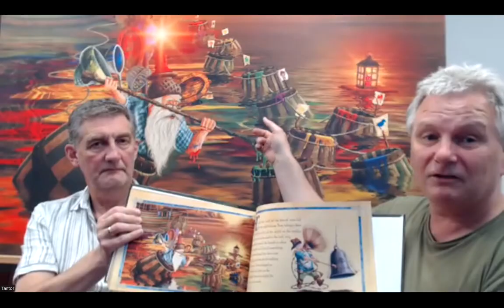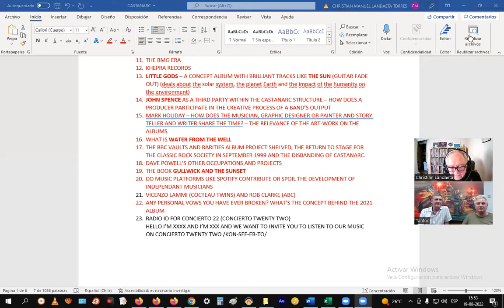Castanarc Pt.2 (founder members David Powell: keyboards; Mark Holiday: vocals)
Castanarc are a prog/symphonic/pop band based in Yorkshire. Formed in 1979 they released their debut album ‘Journey To The East’ in 1983.
The band split up in 1984 leaving the core of Mark Holiday (vocals), David Powell (keyboards) and producer John Spence to carry on. They signed with RCA Records in 1986 and the second album ‘Rude Politics’ was completed that same year working with guest musicians. From that album, USURPIA and THE AXE IN THE GROVE were featured on Radio Futuro 88.9 Fm in Chile. Their third album ‘Burnt Offerings’ appeared in 1989 and was a collection of previously unreleased and experimental material issued on the band’s own Khepra Records label.
There was subsequently a gap of seven years before album number four ‘Little Gods’ emerged and then everything went very quiet for 24 years!
Holiday, Powell and Spence stayed very much in touch but each was busy working on other projects.
In 2019 it was decided that they had enough previously unreleased material and B sides to release a new collection of songs which became ‘Water From The Well’ released on Khepra in 2020. It also featured a new recording of the very first Holiday/Powell composition ‘Quest For Eternity’ written in 1979.
The reaction to ‘Water From The Well’ was very positive and stimulated a healthy demand for the back catalogue which was by now all available from Khepra Records.
Writing for the new album ‘The Sea Of Broken Vows’ started in late 2019. Recording commenced in January 2020 and then was derailed by the pandemic that was Covid 19. Ever resourceful the band developed working methods to continue and by April 2021 producer John Spence had pulled all the strands together to form what is probably
Castanarc’s strongest work to date. According to what was discussed with David and Mark in this meeting via Zoom, we will have Castanarc for much longer. Good for British rock that sounds more alive than ever. Mark Holiday's brilliant work as illustrator can be found
Castanarc es una banda progresiva/sinfónica/pop con sede en Yorkshire. Formados en 1979, lanzaron su álbum debut 'Journey To The East' en 1983.
La banda se separó en 1984 quedando el núcleo de Mark Holiday (voz), David Powell (teclados) y el productor John Spence para seguir adelante. Firmaron con el sello RCA en 1986, y el segundo álbum 'Rude Politics' se completó ese mismo año trabajando con músicos invitados. USURPIA y THE AXE IN THE GROVE fueron destacados de este álbum en la radio especializada Futuro 88.9 Fm en Chile.
Su tercer álbum, 'Burnt Offerings', apareció en 1989 y era una colección de material experimental inédito publicado en el sello propio de la banda, Khepra Records.
Posteriormente hubo una brecha de siete años antes de que surgiera el álbum número cuatro 'Little Gods' y luego todo estuvo muy tranquilo durante 24 años.
Holiday, Powell y Spence se mantuvieron muy en contacto, pero cada uno estaba ocupado trabajando en otros proyectos.
En 2019 se decidió que tenían suficiente material inédito y caras B para lanzar una nueva colección de canciones que se convirtió en 'Water From The Well' lanzada en Khepra en 2020. También incluía una nueva grabación de la primera composición de Holiday/Powell. 'Quest For Eternity' escrito en 1979.
La reacción a 'Water From The Well' fue muy positiva y estimuló una gran demanda del catálogo anterior, que ya estaba disponible en Khepra Records.
La composición para el nuevo álbum 'The Sea Of Broken Vows' comenzó a fines de 2019. Su grabación comenzó en enero de 2020 y luego se interrumpió por la pandemia del Covid 19. Siempre ingeniosa, la banda desarrolló métodos de trabajo para continuar, y en abril de 2021 el productor John Spence había movido todos los hilos necesarios para formar el que probablemente muchos consideren el trabajo más sólido de Castanarc hasta la fecha. Según lo conversado en este encuentro vía Zoom, tenemos Castanarc para mucho tiempo más. Bien por el rock británico que está más vivo que nunca.